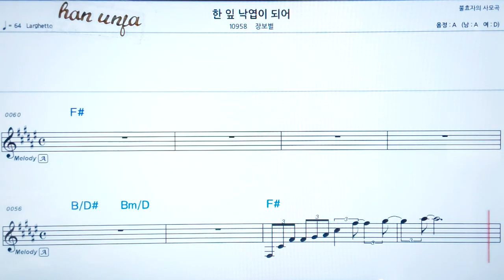💖한 잎 낙엽이 되어/장보별 👍코드,악보, 가사 ,Karaoke*카라오케 반주